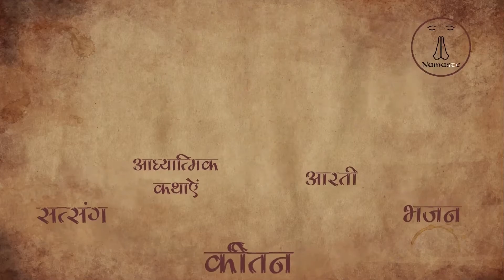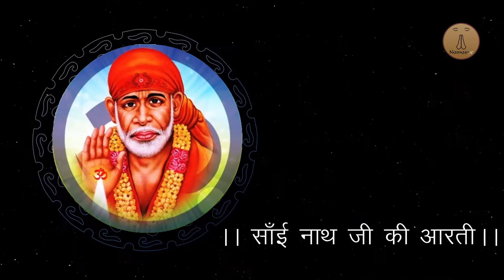Sai Baba Aarti | श्री साईं बाबा की आरती | Sai Baba Bhakti | Namaste Channel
Singer : Shri Swami Vishwananda

More Content Coming asap..
Your suggestions are highly valuable for us.

Sai Baba
Sai Baba Aarti
Sai Nath